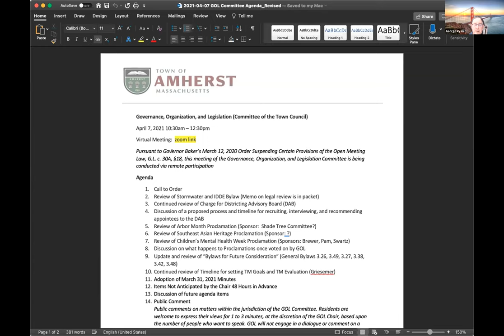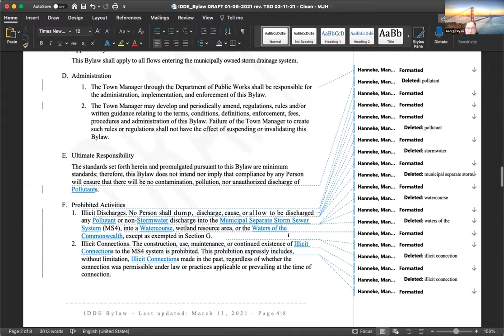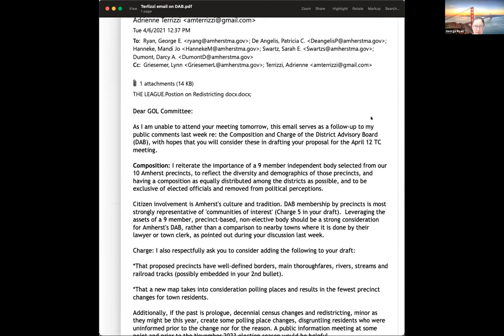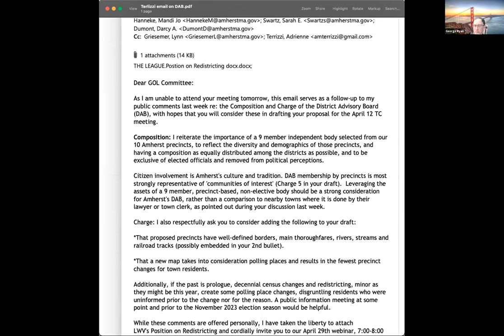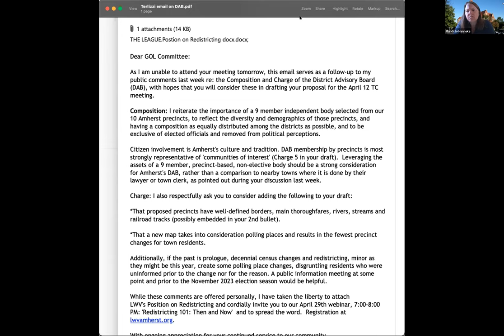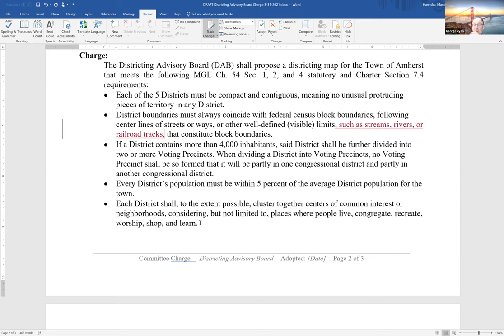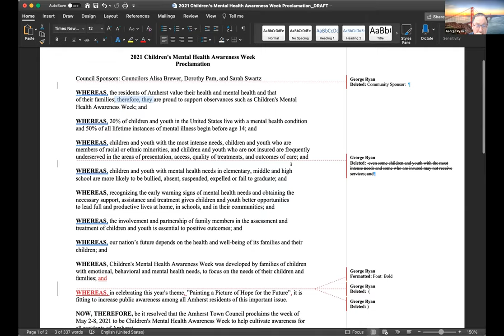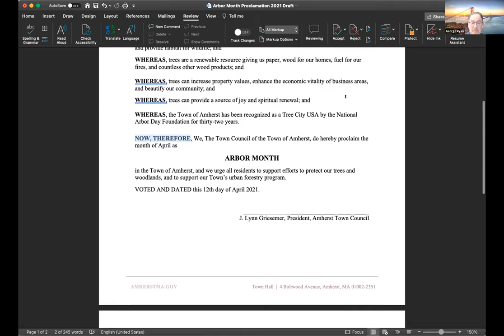Governance, Organization, and Legislation Committee Apr 7, 2021